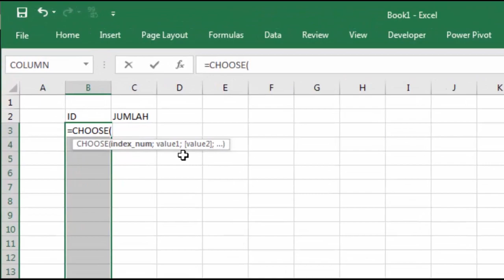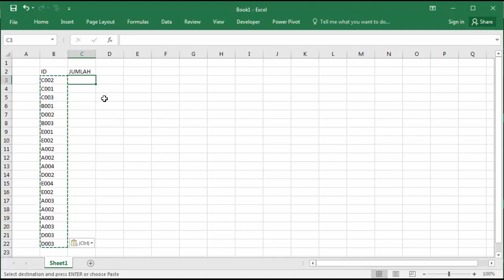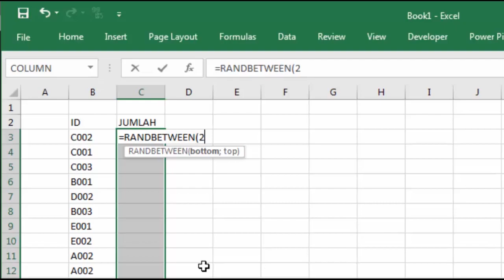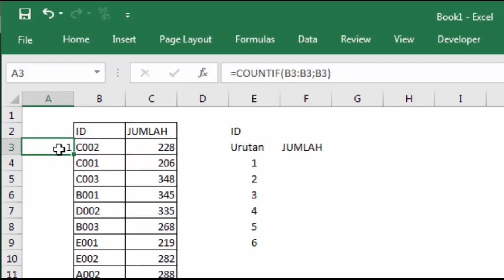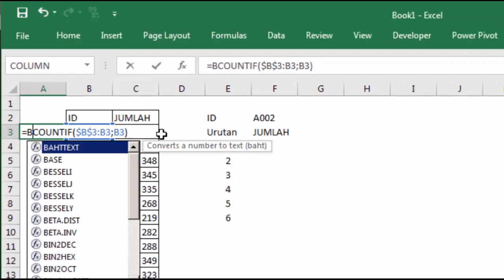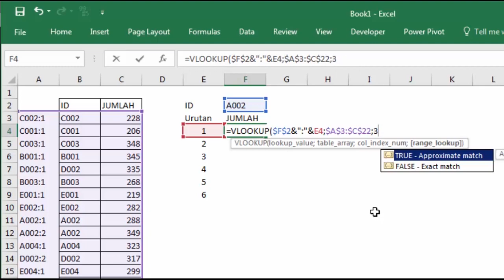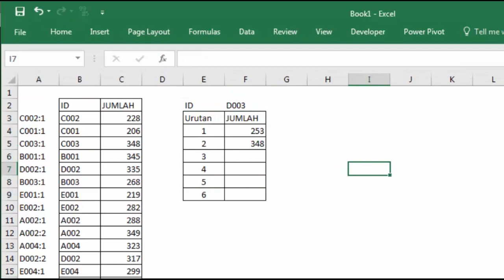Cara Memisahkan Data Sama dan Berbeda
Rumus kombinasi excel untuk memisahkan data yang memiliki item yang sama dan berbeda kedalam masing-masing kolom.

Gear :
Sound Recorder : Krezt K-818 Krezt K818 Condenser
Mixer : Mixer Behringer Xenyx802 / Xenyx 802 ORIGINAL
Sound Card : V8
Kamera : Canon 60D Fix Len Yongnuo

Software :
Screen Recorder : Camtasia Studio 8
Editing Video : Premiere Pro CC 2019
Editing Audio : Adobe Audition CC 2018

NOTE: Maaf ya, ada kesalahan upload salah tutorial, in sya Allah besok direvisi